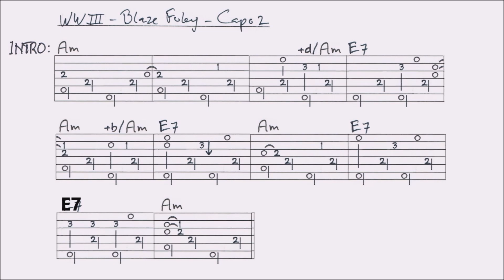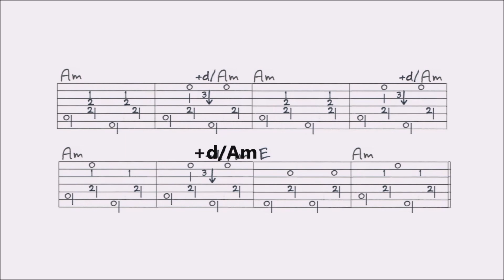WW3 - BLAZE FOLEY fingerstyle GUITAR LESSON